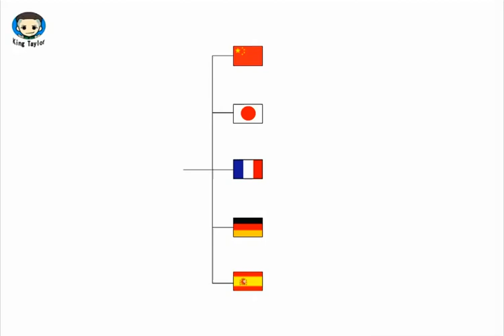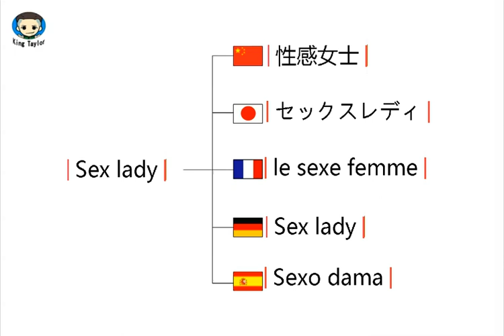How to pronounce Sex lady in German，French，Japanese，Chinese and Spanish -Sex King Taylor